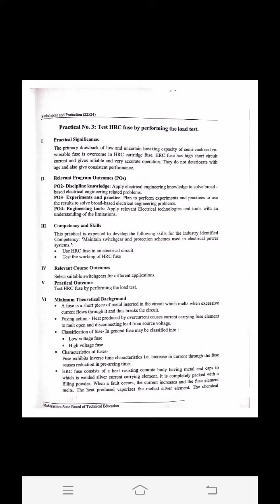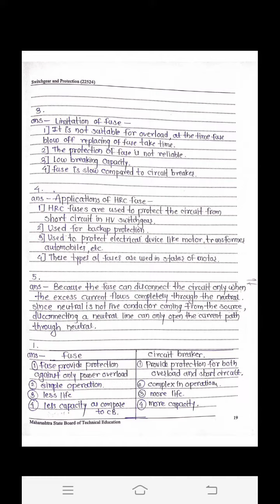SAP_Practical No. 3